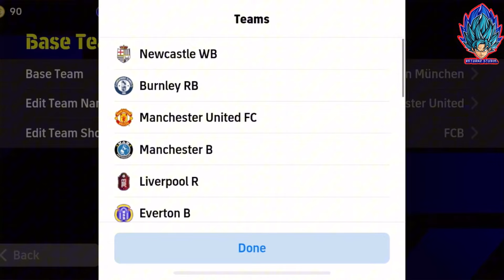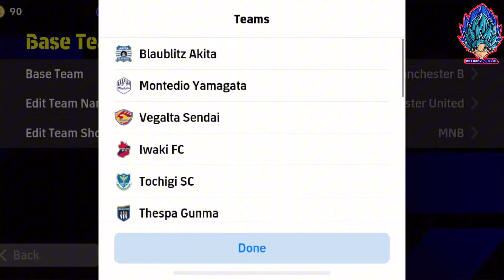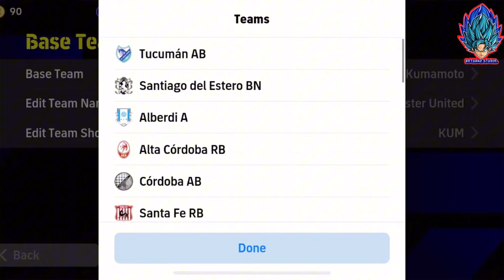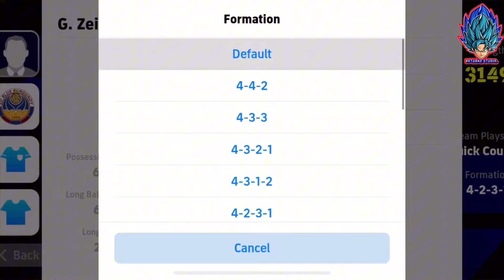อัพเดท!! รีวิวแผนแรร์ สอนทำแผนเด็ด วิธีทำแผนแรร์ 4-2-4 แผนไม่แต่งเด็ดๆ!! 26/04/2024 | eFootball 2024